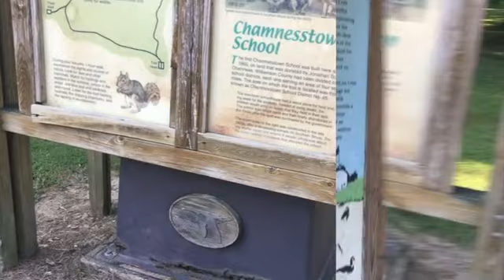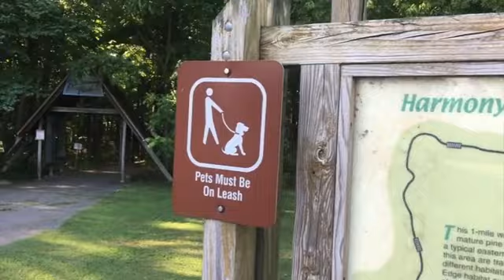Crab Orchard National Wildlife Refuge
Crab Orchard National Wildlife Refuge sees more than 1 million people each year.